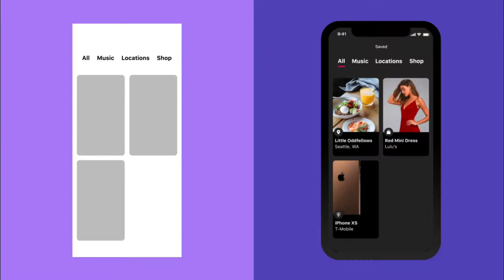Notification card wireframe vs. UI